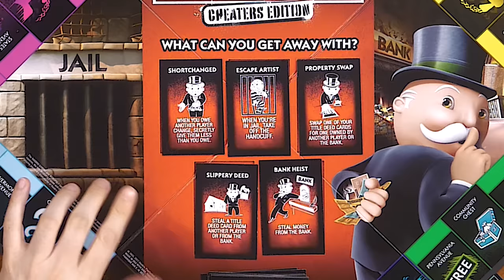Cheaters Always Win | Board AF: Monopoly Cheaters Edition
Cheating is an art.

Editor: Kevin Plachy
Games - AP: Alex Tran
Games - Producer: Damien Haas
AD: Jacqi Jones
Art Director: Cassie Vance
Art - Asst Dir.: Erin Kuschner
Art Coord.: Alex Aguilar
Audio Mixer: Greg Jones
Camera Operator: Vida Robbins
Content Manager: Lizzy Jones
Dir. Audience Dev & Distro: Rachel Evans
DIT/AE: Matt Duran
Dir. Of Photography: Brennan Iketani
GFX: Brittany Hobbs
Post Manager: Luke Baker
Production Coord: Heidi Ha
Production Asst: Marcus Munguia
Production Manager: Jacqi Jones
Sr. Dir. Of Production: Zoe Moacanin
Talent Coord: Selina Garcia
Wardrobe Supervisor: Alicia Balderas